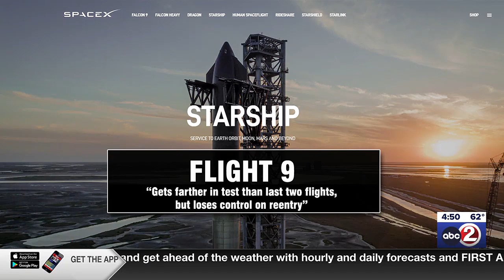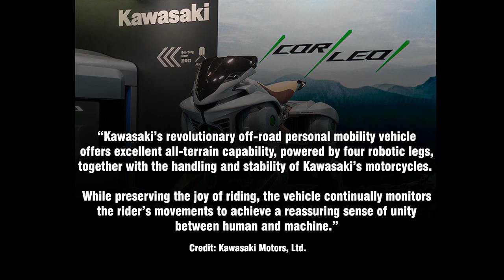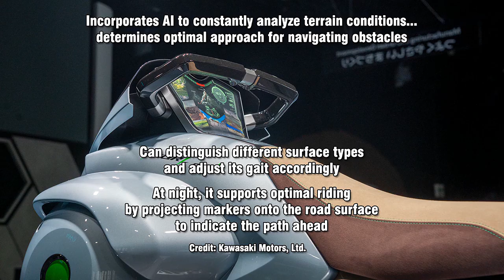3 BRILLIANT MINUTES: Part motorcycle, part animal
Brad Spakowitz has an update on SpaceX and Starship 9’s latest troubles.